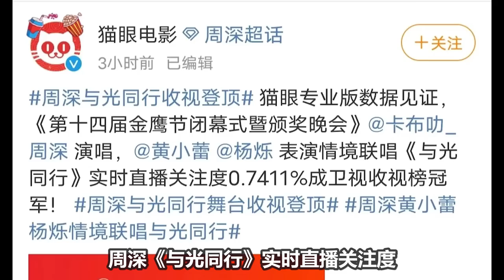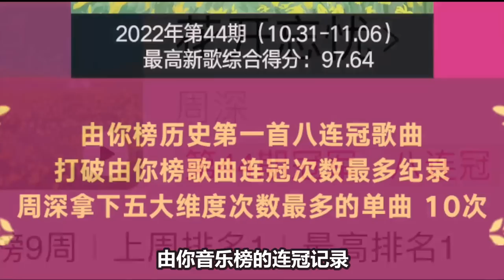【周深】现场LIVE有多绝？“与光同行”三首“光字辈”连唱多次冲上热搜！史上第一个八连冠《花开忘忧》，好听到跟本停不下来！